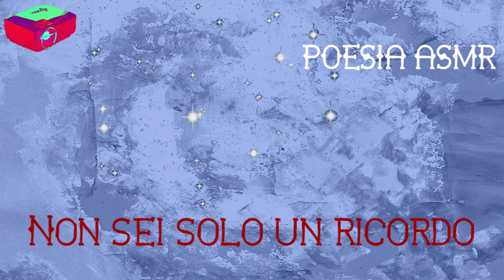Poesia ASMR: Non sei solo un ricordo #2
“Non sei solo un ricordo” è un sussurro che vuole riavvicinare i cuori proprio come un pensiero accomunato avvicina due menti, in fondo, anche una riscoperta fa parte del nostro futuro e non solo del nostro passato.

“Poesia ASMR” non vuole di certo innalzare quello che è questo prodotto ma è solo a scopo descrittivo, in modo da far capire all’ascoltatore cosa tratta e come è strutturato questo nuovo concetto che voglio condividere con tutti voi.